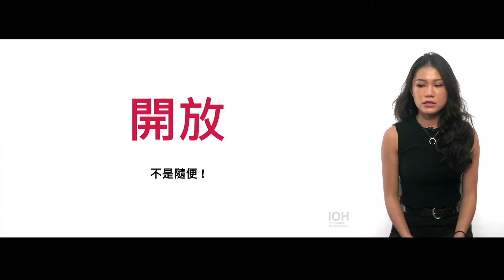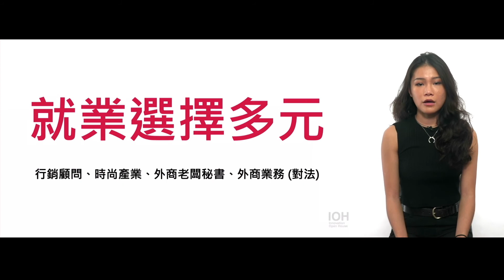【法文系】「 法文人才稀少，未來有多元就業選擇！」 l 文化學姊 l EP2 我適合念法文系？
愛跳脫舒適圈，尋求更好的自己。為了追逐夢想，專三那年決定休學，從會計系跳到法文系，並在大學生涯的最後一年真的踏入了法國。我要分享，如何從一個總是坐在教室最後一排的問題學生，找到自己的人生方向，變成上課總是坐在第一排的學生。歡迎一起進入我的法文系人生。